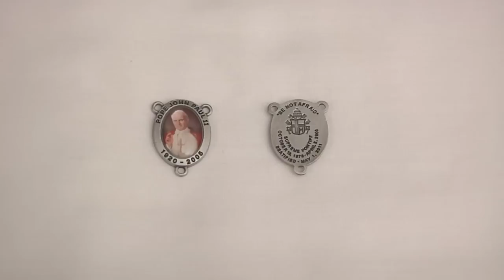Who is the Patron Saint of Parkinson's Disease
offers this video Who is the Patron Saint of people suffering from Parkinson's Disease for those who want to dedicate their prayers for a loved one.  Although Blessed John Paul II is not the Patron Saint of Parkinson's many people pray to him because of his own suffering with the disease.